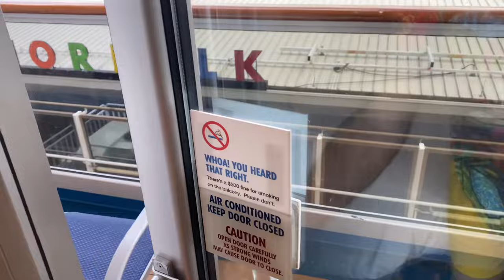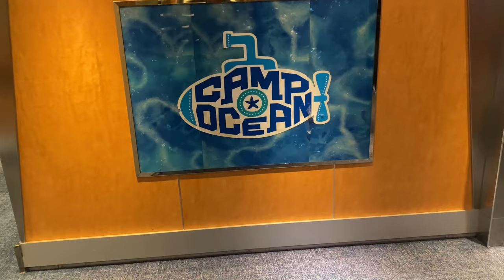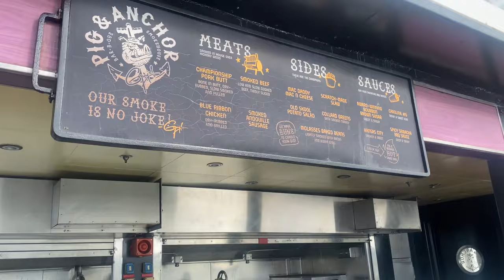Touring the Carnival Magic 2023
In this video I do a walk-through tour of The Carnival Magic